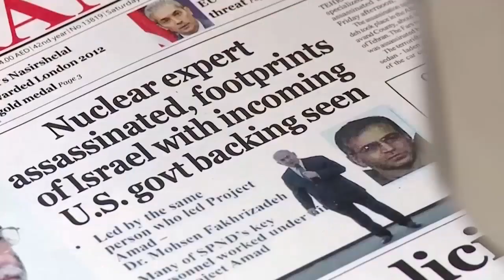Will constant US-Israeli provocations of Iran lead to large scale war?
South Front 16 January 2021.